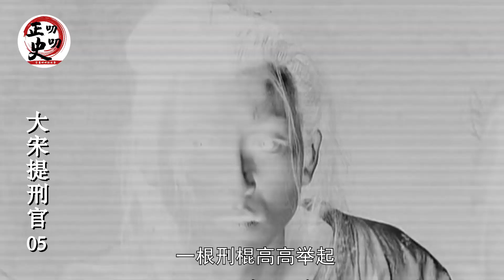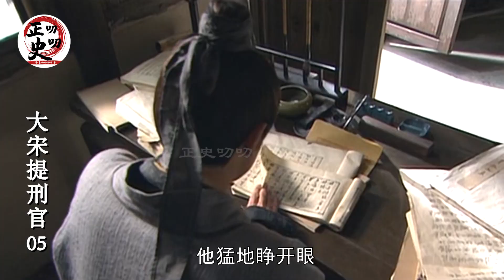大宋提刑官5：4个壮汉抬一女子，被宋慈看出3大破绽，一举破获万两盗案！